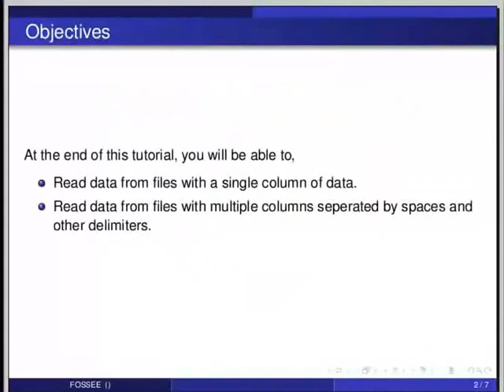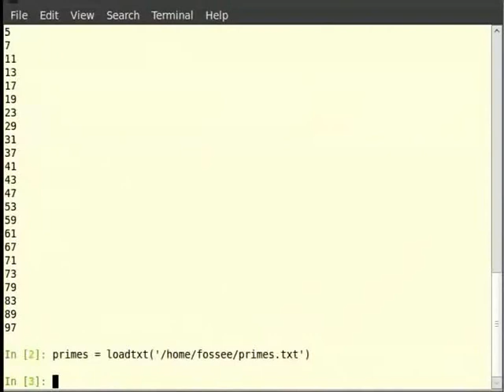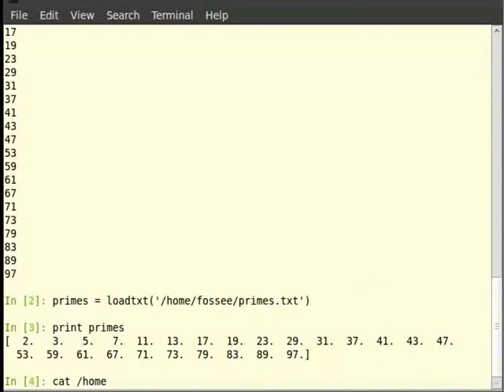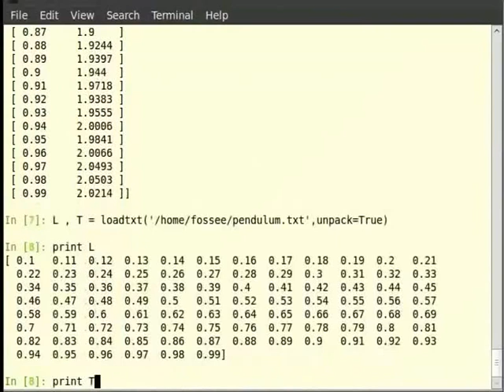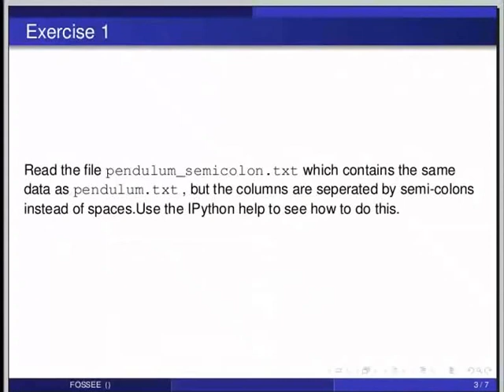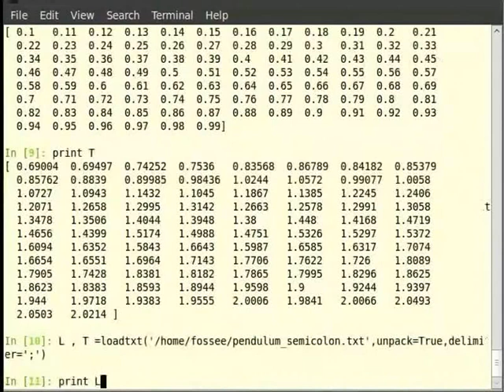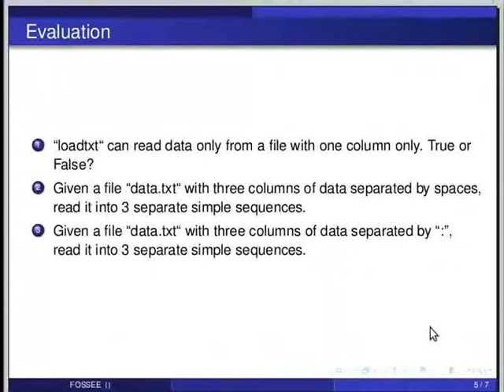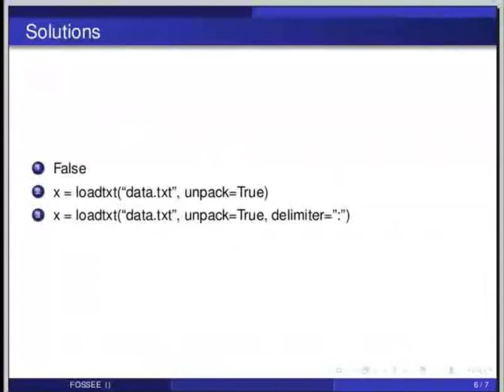loading data from files - Hindi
loadtxt with unpack=True
        primes.list (one col)
        pendulum.txt (two col) फाइल्स से डेटा लोड करना